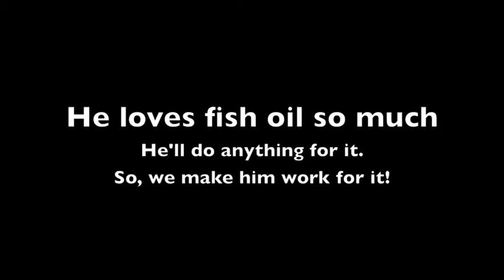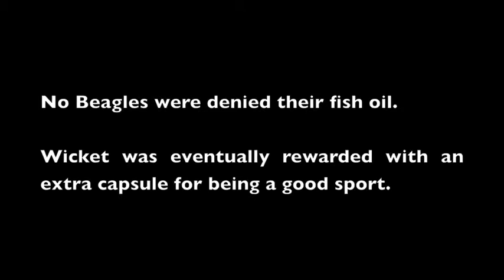Matt Willis Admits That He Can't Look At His And Wife Emma's Wedding